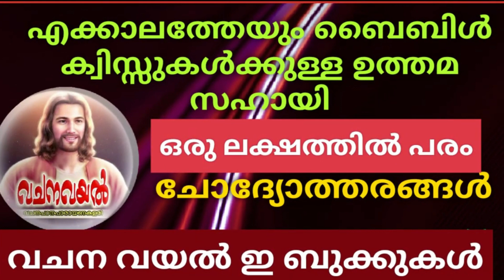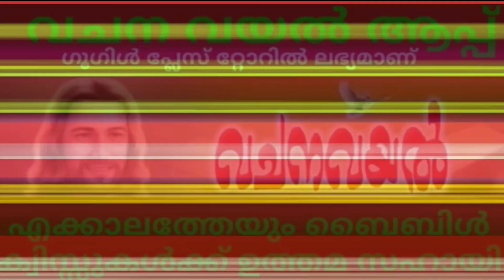Episode 6 / ക്ലാസ് 4 /പാഠം 6/ വേദപാഠവും ചോദ്യോത്തരങ്ങളും